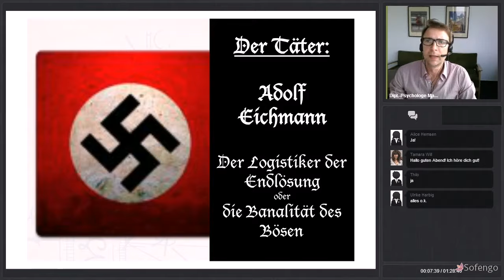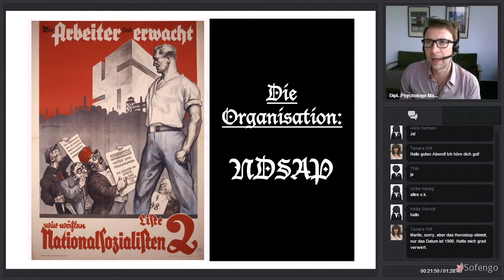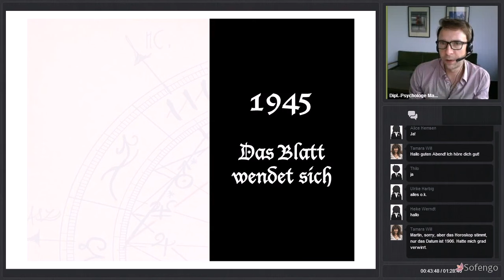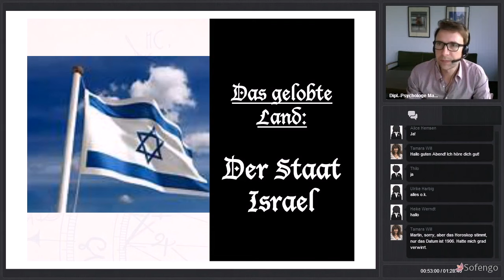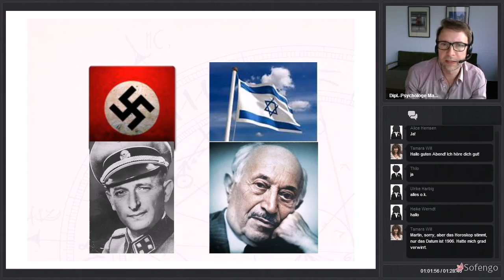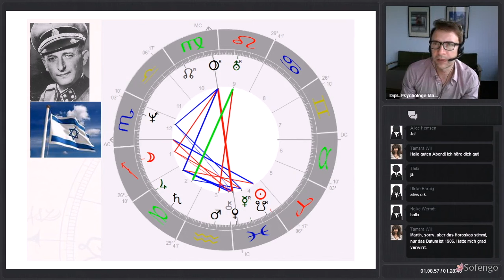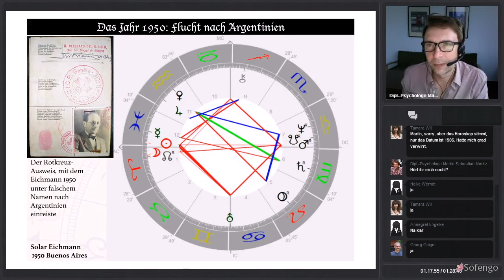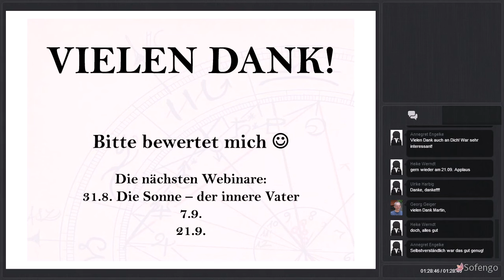Eichmann & Wiesenthal - eine astrologische Spurensuche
Ein Webinar, indem es um historische, biographische und astrologische Zusammenhänge geht, eine spannende Spurensuche.

Adolf Eichmann, ein hochrangiger SS-Führer, wurde als der "Organisator der Endlösung" bekannt. Nach dem Zweiten Weltkrieg floh er, um der Bestrafung durch die Nürnberger Prozesse zu entgehen, und tauchte unter. Im Jahr 1960 gelang es dem israelischen Geheimdienst Mossad, ihn im argentinischen Exil zu ergreifen, nach Jerusalem zu entführen und dort wegen seiner Verbrechen gegen das jüdische Volk zu verurteilen und hinzurichten.

Seine Geschichte ist eng mit den Gründungshoroskopen bedeutender politischer Gebilde verknüpft: der NSDAP (1920), der Bundesrepublik Deutschland (1949) und des Staates Israel (1948). Diese astrologischen Betrachtungen bieten einen tiefen Einblick in die historischen Kräfte, die die Entwicklungen des 20. Jahrhunderts prägten.

Ein entscheidender Akteur in der Jagd auf Eichmann war Simon Wiesenthal, ein Holocaust-Überlebender, der sich nach dem Krieg als unermüdlicher Nazi-Jäger einen Namen machte. Wiesenthal widmete sein Leben der Suche nach flüchtigen Kriegsverbrechern und spielte eine zentrale Rolle bei der Aufspürung Eichmanns. Durch seine akribische Recherche und sein Engagement half Wiesenthal, entscheidende Informationen über Eichmanns Aufenthaltsort in Argentinien zu sammeln, was letztlich zu seiner Ergreifung durch den Mossad führte.

Die Geschichte von Adolf Eichmann und seiner Ergreifung durch den Mossad unterstreicht die unaufhörliche Suche nach Gerechtigkeit für die Verbrechen des Holocaust. Sie wird ergänzt durch die astrologische Betrachtung der Zeitpunkte, an denen bedeutende politische Entitäten gegründet wurden, und gibt uns so einen umfassenden Blick auf die historischen und kosmischen Zusammenhänge, die diese Ereignisse prägten.